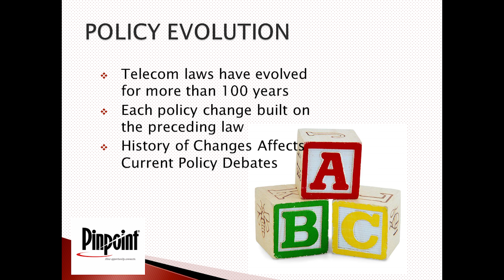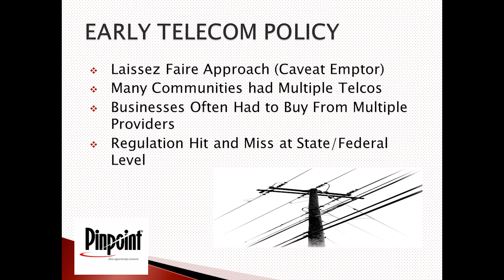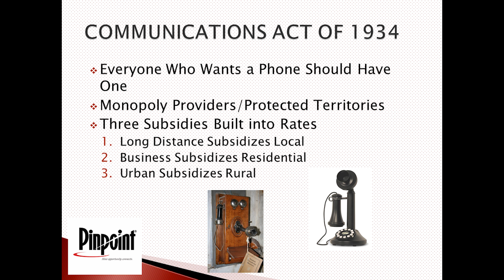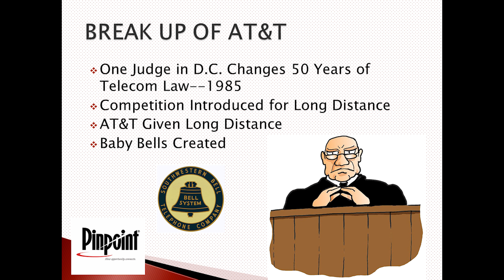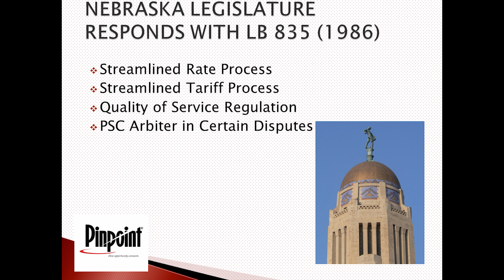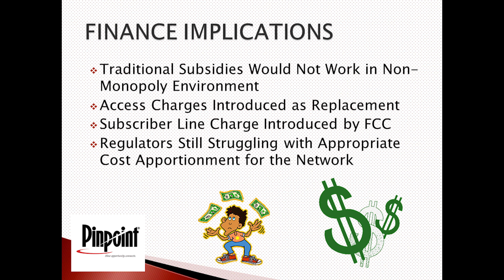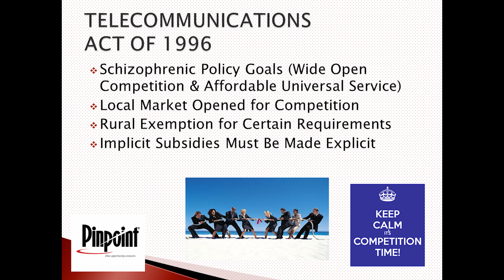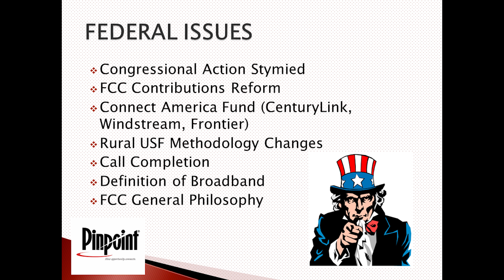Broadband 101 Part 7: Telecom Policy in Nebraska